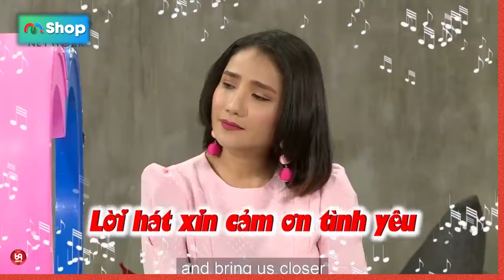Cho Thử Có Thử Không Em ? CÓ CHỨ Ạ ! Thanh Niên Trả Lời Cực Thật Tâm Làm Bà Mối Cười Sái Hàm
HAT_197
69 Cách Yêu là trang cập nhật những chương trình hẹn hò, ghép đôi, mai mối hot nhất hiện nay BẠN MUỐN HẸN HÒ, HẸN ĂN TRƯA, VỢ CHỒNG SON, YÊU LÀ CƯỚI, MAI MỐI CÙNG NGƯỜI LẠ